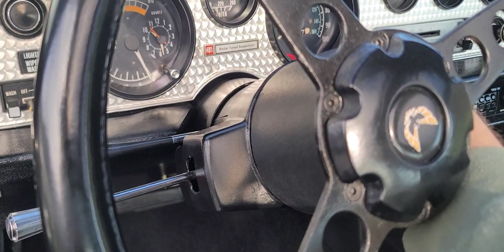Sold 1979 Pontiac Firebird Trans AM SE, Performance Crate Engine, T-tops, Restored